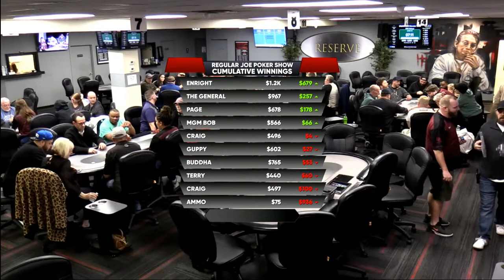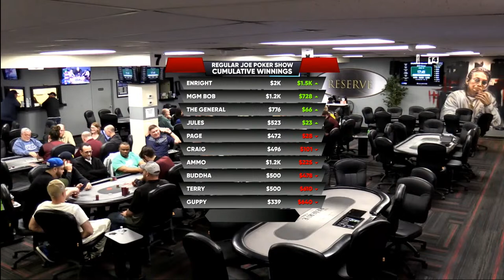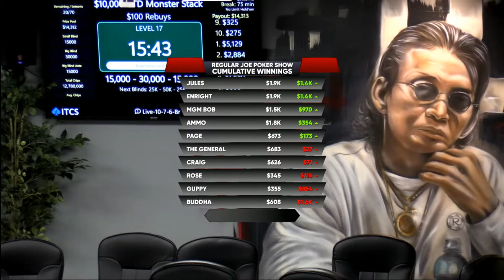REGULAR JOE POKER SHOW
REGULAR JOE POKER SHOW LIVE AT THE RESERVE
TOLEDO, OH
03/16/2024